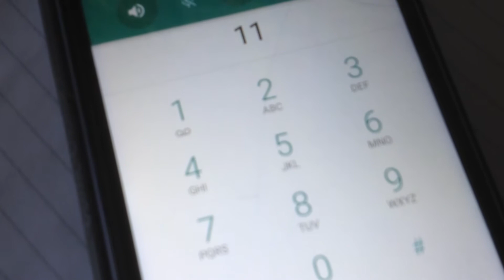078tv - Helpt u mee zoeken?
Ga naar voor meer leuks! Ga naar voor meer leuks!